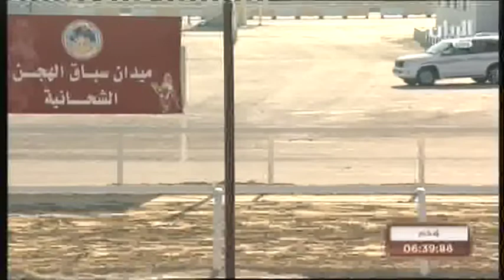السباق المحلي السادس ش10 حقايق عام مساء 20 11 2014